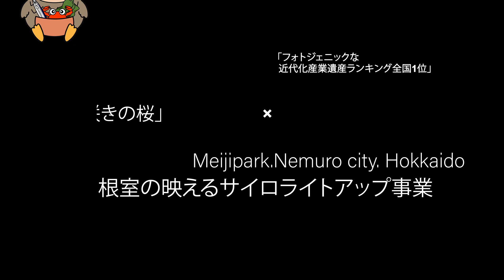Công viên Meiji, Thành phố Nemuro Hoa Anh Đào nở muộn nhất ở Nhật Bản | Khoảnh Khắc Vlogs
Hoa anh đào nở muộn “Xếp hạng di sản công nghiệp hiện đại ăn ảnh số 1 trên toàn quốc” Dự án Chiếu sáng Nemuro Silo tại công viên Meiji.
Mỗi mùa xuân đến, con đường hoa anh đào, đi về phía bắc trên khắp Nhật Bản, đến ga cuối khi hoa anh đào Chishima ở Thành phố Nemuro nở rộ. Cây anh đào Chishima cũng được trồng ở Công viên Meiji, một trong mười cảnh đẹp của Tp.Nemuro.
　Ngoài ra, Silo là biểu tượng của Công viên Minh Trị và đã được chứng nhận là di sản công nghiệp hiện đại hóa quốc gia, có liên quan đến Eiichi Shibusawa, nó đã được xếp hạng đầu tiên trong bảng xếp hạng di sản công nghiệp của quốc gia và đang thu hút sự chú ý từ khắp cả nước .
Những năm tháng xa nhà làm việc nơi xứ người - Chia sẽ về cuộc sống và khám phá du lịch tại đất khách.
💖💖💖Cảm ơn các bạn đã bỏ thời gian xem các VIDEO của mình.